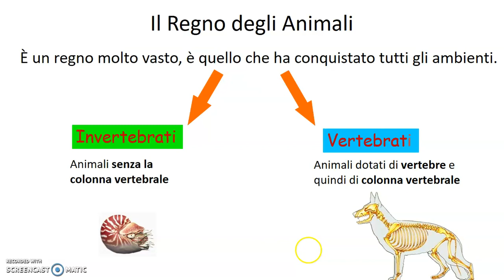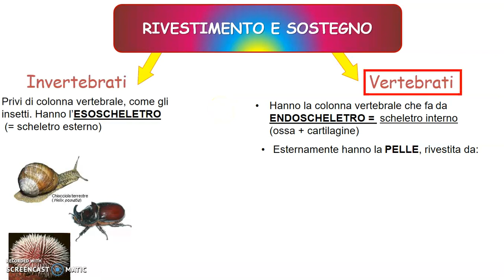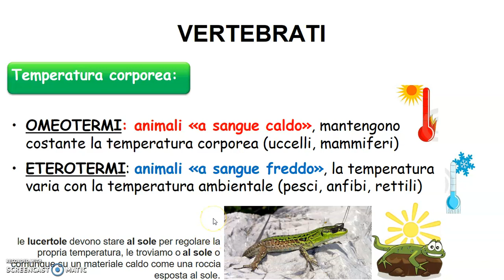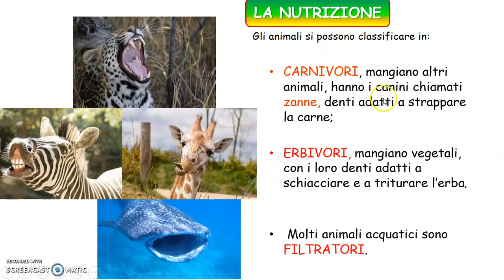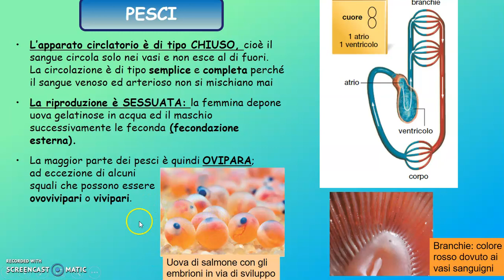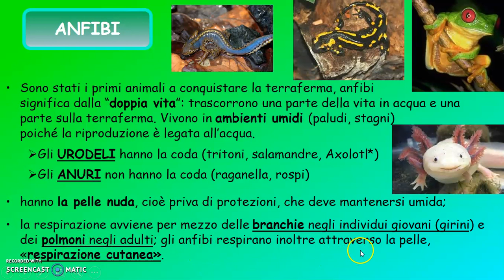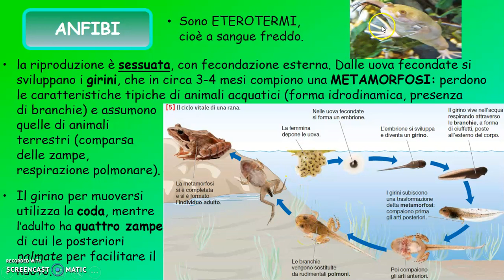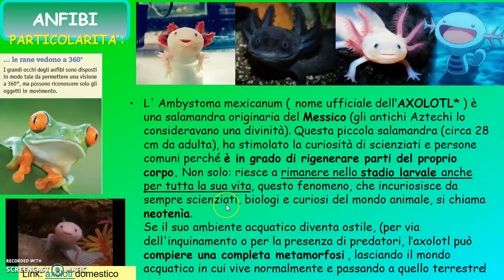Regno degli ANIMALI - parte 4 - VERTEBRATI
Nella lezione di oggi parliamo di animali VERTEBRATI, in particolare dei PESCI ed ANFIBI.